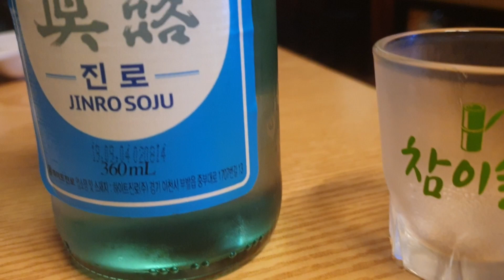[Mukbang] Korean food - 광어 / 우럭 / 통우럭매운탕 / 청담동맛집 / flatfish hoe/ rockfish hoe / Spicy Rockfish Stew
HOE - Fresh meat or fish, sliced and eaten raw or rare. Raw hoe includes fish hoe and meat hoe, and cooked hoe (sokhoe) includes eochae.

Spicy Rockfish Stew - For this dish, rockfish is cut into pieces and boiled with vegetables and spicy seasoning. Rockfish is popular as a side dish with soju, as it is fatty and has a pleasingly savory taste
In Korea, fish are fresh, so I enjoy eating flatfish and rockfish with soju

You must eat hot soup after
Because I have to eat more soju